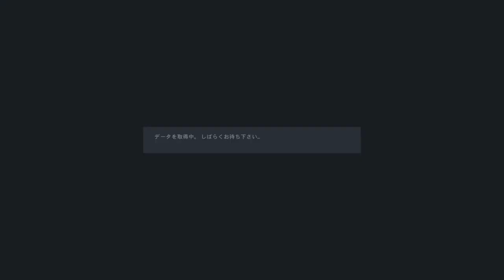FIFA22 最後までプレーできない1 on 1 #4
回線がややおかしいけど・・・